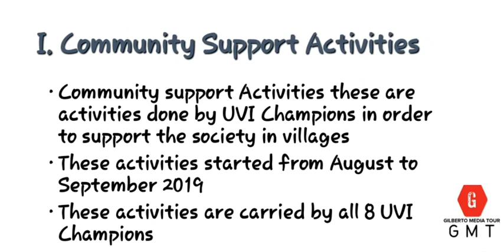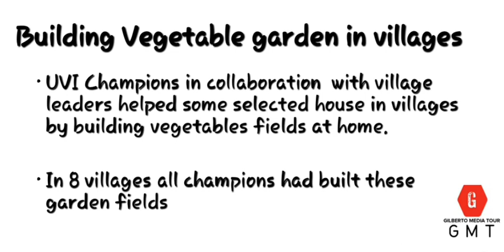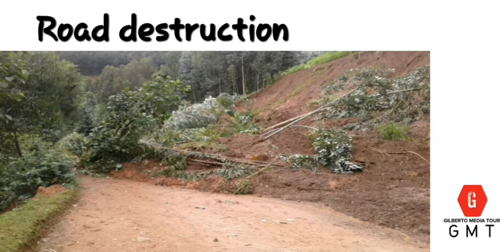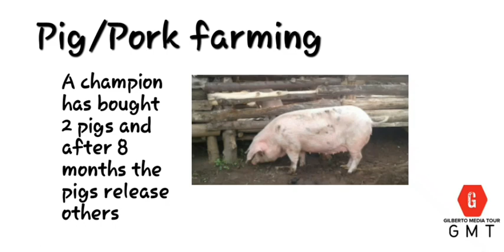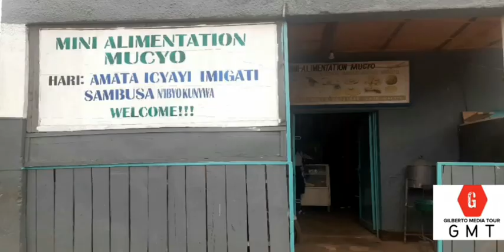University Village initiatives (UVI): Champions' Community Support Activities UR CAVM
University  of Rwanda and Centre of Development Studies, University of Cambridge
(March 2019-October 2019)